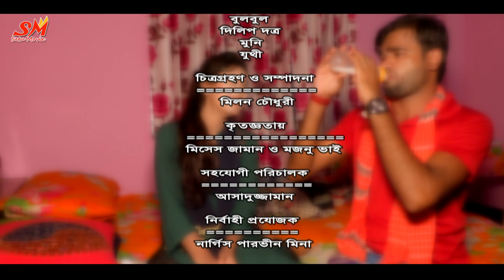ফিডার খাওয়া বউ -জীবনমুখী খুব মজার একটি শর্টফিল্ম "অনুধাবন" | Onudhabon Episode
Fidar Bou Natok(2019)
[A Setu Movie Original Drama]

Story/script,Directed By: Reduan Shawn
Bangla Short film : ফিডার খাওয়া বউ  |
Starring: othoi
model : othoi , tuhin, bulbul. kajal, munni, dilip datta
Chief Assistant Director: Md Asadujjaman
Cinematographer: Milon Chowdhury
Editor: Milon Chowdhury
Label : Setu Movie™
Content Type : natok
Produced By: Khandokar Nargish Pervin, Shahnaz Rahman Setu

নাটক ২০১৯ - ফিডার বউ বাংলা নাটক ২০১৯
পরিচালনা - রেদোয়ান শাওন
প্রধান সহকারী পরিচালক -আসাদুজ্জামান

kw: ফিডার,বউ,ফিডার বউ, Fidar, Bou, Fidar Bou,সৎ মা,সৎ শাশুড়ি,জীবনমুখী নাটক,onudhabon,bangla short film, bimu, খুব মজার একটি শর্টফিল্ম,othoi,setu movie, movie setu, setu, movie, short film, new short film,new short film,bengali short film, bangla drama, new natok,ফিডার বউ new bengali natok,ফিডার বউ new bangla natok,ফিডার বউ bangla drama,fidar bou new natok, fidar bou bangla drama, othoi new short film, othoi short film new, bipul khondokar,অনুধাবন,bangladeshi short film, bangla short film 2019, feedar bou.

              the product is copyright of Setu Movie
                                ⚠️ Warning ⚠️